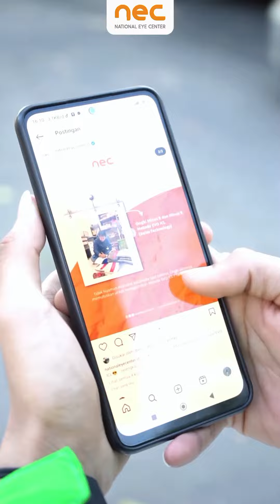National Eye Center siap membantu kamu MERDEKA dari belenggu lensa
Selamat Datang di Channel Youtube National Eye Center (NEC) !

Sebagai pusat layanan Laser Vision Correction (LVC) atau pusat lasik di Surabaya, NEC menyediakan berbagai metode operasi lasik (lasik mata). Salah satunya Lasik dengan metode berteknologi canggih atau dikenal sebagai ZEISS SMILE. NEC juga memastikan, setiap pasien ditangani oleh para dokter mata profesional dan berpengalaman. Selain Lasik, NEC juga menyediakan berbagai metode agar semua usia bisa bebas kacamata (Phakic IOL, Refractive Lens Exchage, hingga Ortho K)

Bagi kamu yang ingin berkonsultasi langsung bisa klik link berikut ya